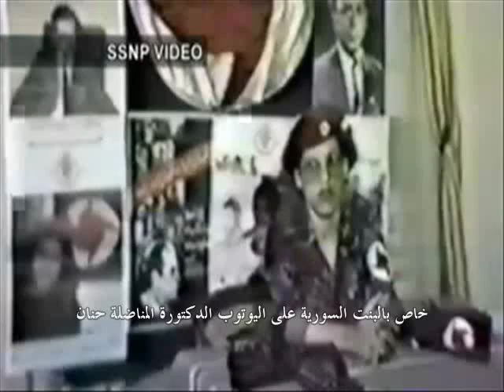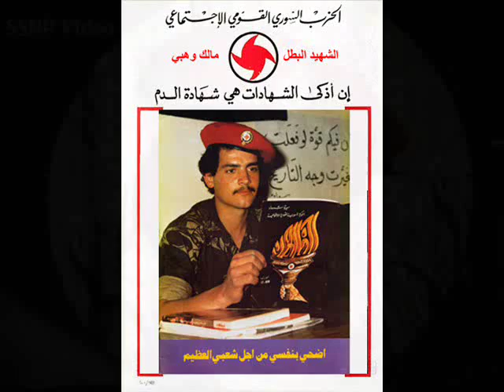Girl Syria - SSNP Martyer البنت السورية - الشهيد مالك وهبي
الشهيد البطل الرفيق مالك وهبي من الجناح العسكري في الحزب السوري القومي الأجتماعي قام بعملية جريئة جداً ضد قوات الأحتلال الأسرائيلي عام 1985 مفجراً نفسه في قافلة عسكرية أسرائيلية في الجنوب اللبناني بسيارة شاحنة تحمل حمولة مقدارها ألف كيلوغرام من مواد شديدة الأنفجار و أسفر الأنفجار العنيف عن قتل جميع الجنود الصهاينة و تدمير آلياتهم بالكامل بأعتراف مصادر أسرائيلية تكلمت عن الحادث ,و كانت عملية مالك وهبي" نسر البقاع " بمثابة إفاء بالوعد الذي صرحت الشهيدة القومية سناء محيدلي به قبل أستشهادها بأنه بعد قيامها بالعملية الأستشهادية ستكون هناك سلسلة عمليات أخرى و كان القومي مالك وهبي أول أستشهادي من الحزب السوري القومي الأجتماعي مباشرة بعد سناء محيدلي و على أثرها بدأت أسرائيل تنظر بالجدية المطلقة لهذا للحزب الذي بدأ يسطاد جنودها في مختلف الأراضي اللبنانية و الفلسطينية و أشارت أصابع الأتهام الأسرائيلية فيما يخص عملية الوهبي إلى الجيش العربي السوري و القيادة السورية تلك الفترة قائلةً أن الكمية الكبيرة و الهائلة من المواد الشديدة الأنفجار ما حصلت عليها مليشيات الحزب السوري  القومي إلا من أحد الجيوش و أنه يتعذر على الحزب الحصول عليها من مكان آخر . الدكتورة المناضلة حنان نورا الحايك البنت السورية الأولى على اليوتوب